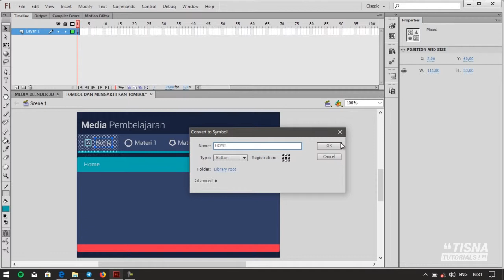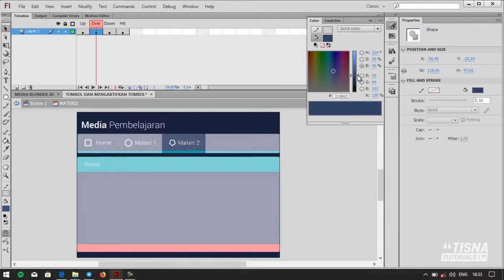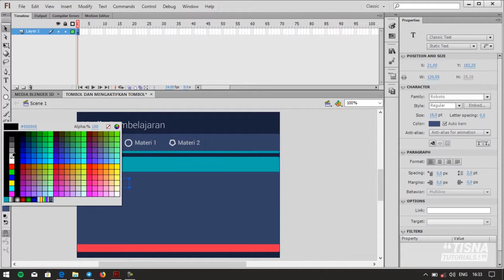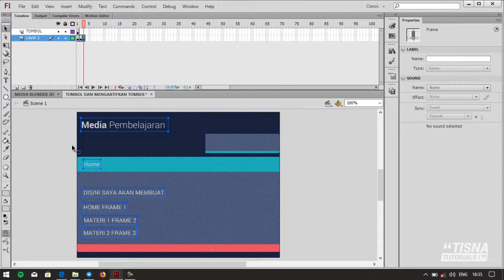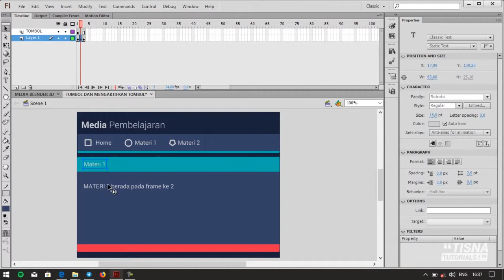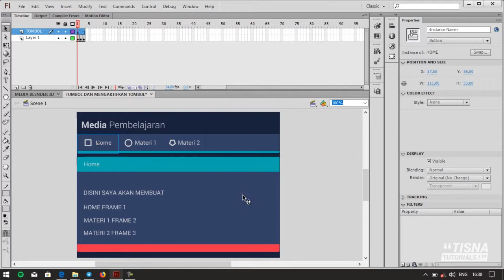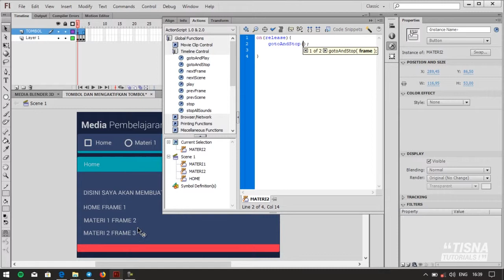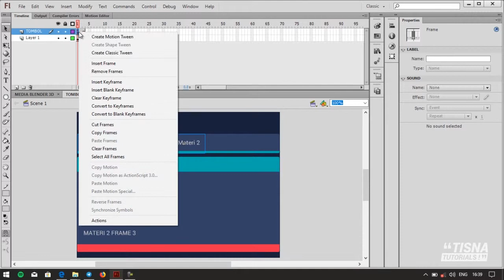Tutorial Membuat dan Mengaktifkan Tombol pada Aplikasi Adobe Flash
Berikut ini adalah lanjutan dari tutorial kemarin mengenai membuat tombol dan mengaktifkannya, dimana tutorial ini dibuat untuk membuat media interaktif dengan menggunakan aplikasi adobe flash, semoga video ini bisa bermanfaat bagi teman-teman semua

Jangan lupa ditunggu komentar dan sarannya
Trims